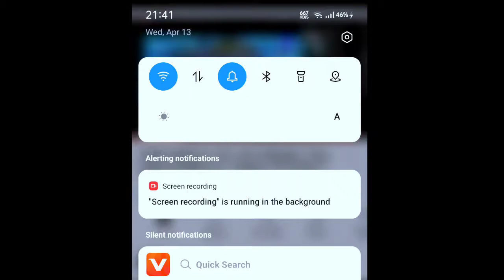😍@zamasuyt REACT ON ME 🖤|PUBG LITE MONTAGE😈|OnePlus,9R,9,8T,7T,7,6T,,N105G,N100,Nord,5T,Never Settle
Playing For Skill Improvement And Not For
K.D OR Tier

Clan - EuroEsports

Server- Asia

CONFIGIRACION PERFECTA para SUMSUNGA3,A5,A6,A7J2,J5,J7,S5,S6,$7,59, A10A20,A30,A50,A70 ||

ignore tags-

PubG vide0
PubG mobile
How to purchase be after ban
Snapping
m4 glacier pubg lite
m4 glacier pubg lite create
opening
m4 glacier pubg lite mein kab
aaegi
m4 glacier pubg mobile lite
m4 glacier pubg mobile lite crate
opening
m4 glacier trick pubg lite
m4 glacier config file pubg lite
pubg lite m4 glacier skin config
how to get m4 glacier in pubg lite
pubg lite m4 glacier gameplay
pubg lite m4 glacier max
pubg lite m4 glacier max out
pubg lite m4 glacier full max
pubg lite m4 glacier skin max
pubg mobile lite m4 glacier max
out
god Praveen yt mom death news
god Praveen yt
I killed god Praveen yt
realme 7 gameplay
realme 7 pubg lite test